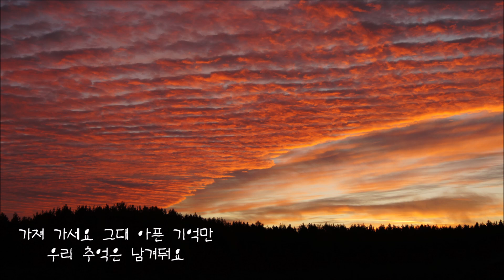정희성 - 살아가는 동안